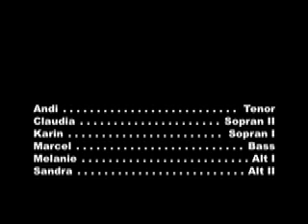whacky tunes - down to the river to pray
acappella group singing "down to the river to pray"